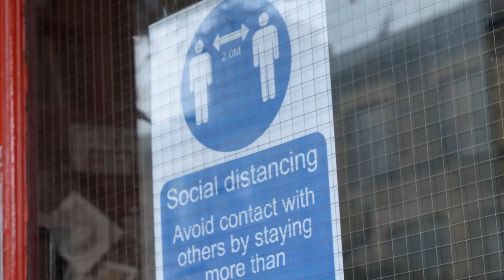Building the Nation’s Frontline COVID-19 Disease Detectives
Funded through the Public Health Emergency Preparedness (PHEP) Program, Career Epidemiology Field Officers (CEFOs) are frontline disease detectives that help states, tribes, localities, and territories prepare and respond to routine and even dire public health emergencies. In this video, CPR’s Division of State and Local Readiness Director (DSLR), Christine Kosmos, and Georgia’s Career Epidemiology Field Officer, Laura Edison, talk about CDC’s CEFO Program and efforts to increase public health capacity in the state of Georgia during the COVID-19 pandemic.